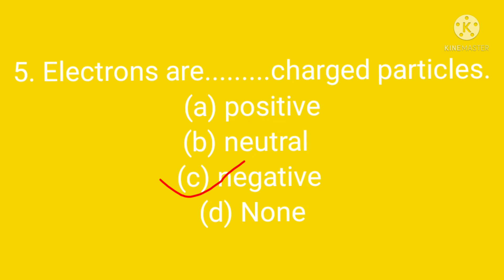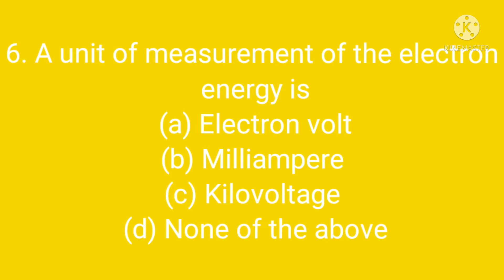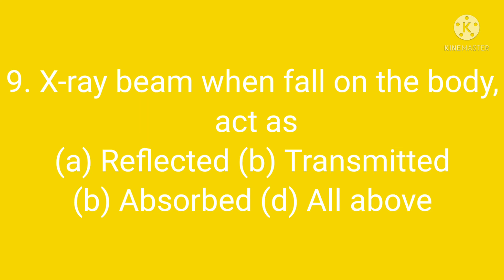basic radiation physics part 1